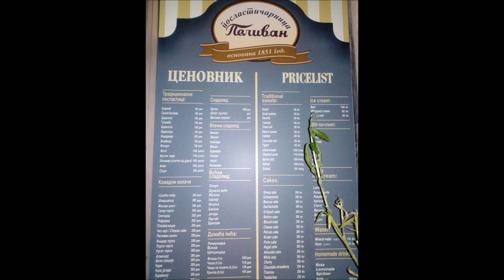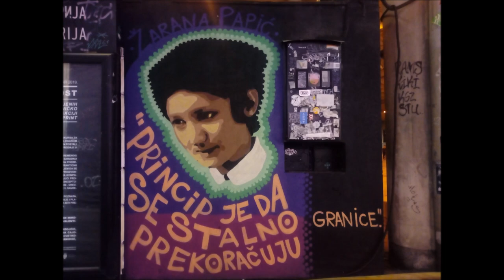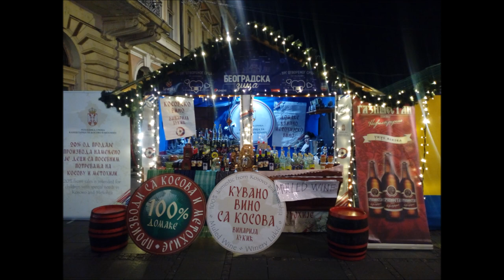Belgrade at night movie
A short walk trough Belgrade at night.
Belgrade city that lights at night.